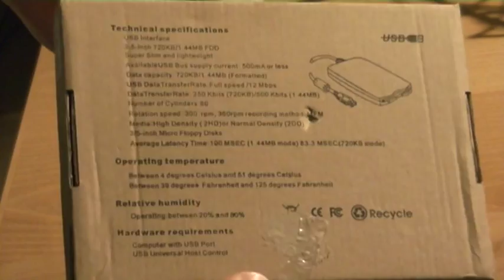USB floppy drive unboxing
unboxing of a USB floppy drive from D  X
this way you still have some legacy support when you dont have any floppydrive's anymore and stumble on a floppy you still want to read.